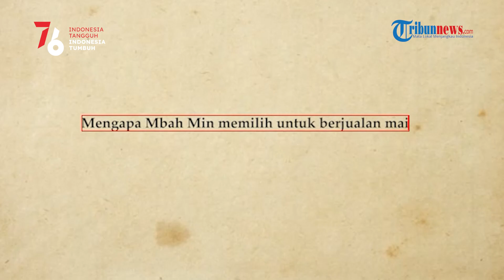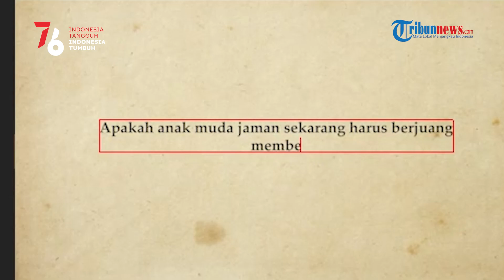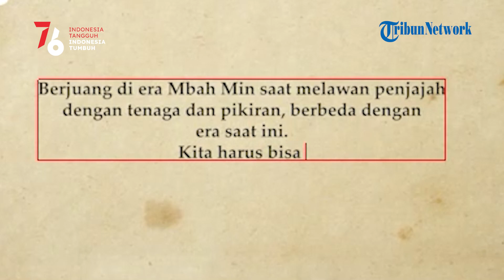Wawancara Eksklusif: Mbah Min, Mata-mata Pejuang Kemerdekaan Indonesia yang Kini Jualan Mainan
TRIBUN-VIDEO.COM - Kisah Mbah Min, seorang mata-mata pejuang kemerdekaan Indonesia uang kini berjualan mainan.

Mbah Min ternyata dulunya seorang mata-mata dan berjuang melawan penjajah.

Kini 76 tahun setelah Indonesia merdeka, Pak Min masih tetap berjuang dengan perjuangan yang berbeda.

Ia tak lagi mengangkat senjata, namun berjuang di pinggiran jalan berjualan mainan di tengah teriknya sinar matahari dan dinginnya malam Kota Solo.

Menjual mainan hasil buatan tangannya sendiri, yaitu pistol-pistolan dan pesawat dari gabus.

Pria yang lahir 1933, ayahnya meninggal karena tertembak pasukan Belanda saat berperang.

Akhirnya, saat Pak Min masih muda, ia ikut berperang mewalan penjajah dalam Agresi Militar Belanda II di Donohudan, Boyolali.

Dari situ, Pak Min ditugaskan sebagai mata-mata Indonesia untuk mengawasi gerak-gerik Belanda.

Dahulu saat menjajah Indonesia, Belanda juga punya antek-antek yang merupakan orang Indonesia.

Antek-antek tersebut mudah dikenali karena selalu membawa kaca di genggaman tangannya.

Kemudian saat terjadi peristiwa G30S PKI, Pak Min tak ikut berperang karena ia sudah bekerja di Jakarta.

Namun, adanya peristiwa tersebut membawa dampak untuk pekerjaan Mbah Min, semua proyeknya terpaksa berhenti dan ia akhirnya memutuskan pulang ke Solo.

Kemudian, pada tahun 1970an, ia menekuni usaha berjualan lampu semprong.

Karena usahanya itu, ia juga dijuluki Mbah Min Semprong.

Namun, usaha itu hanya berjalan 10 tahun, lampu semprong mulai meredup tergantikan dengan lampu PLN.

Pria asal Solo Jawa Tengah ini akhirnya memutuskan untuk berjualan mainan hasil buatan tanganya sendiri.